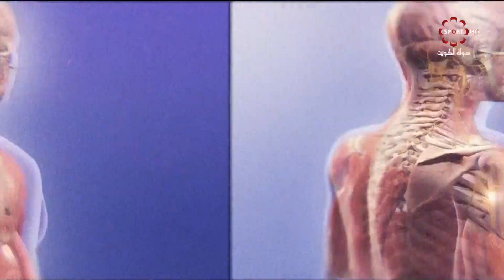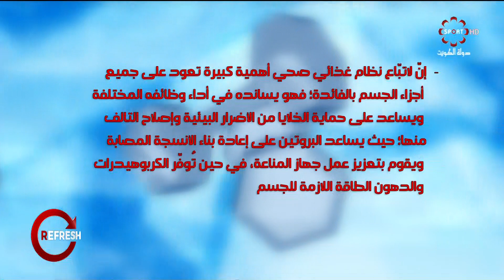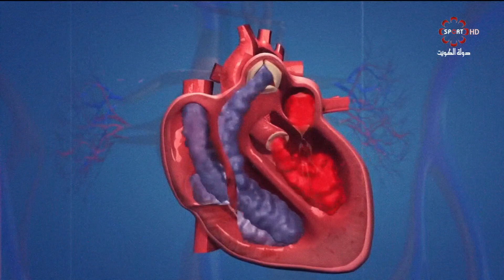برنامج ريفرش - الخميس 11 / 10 /2018